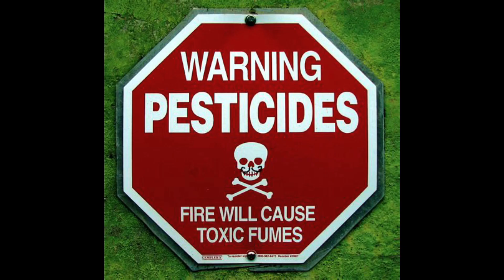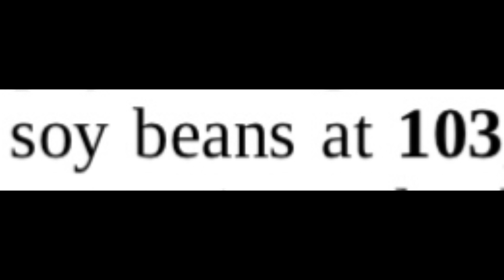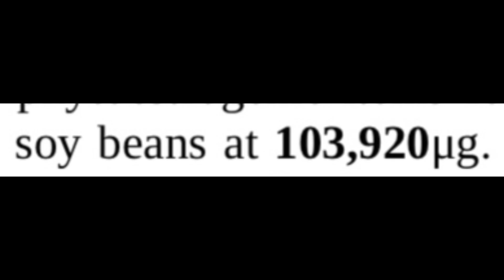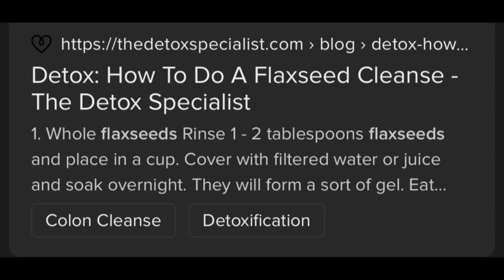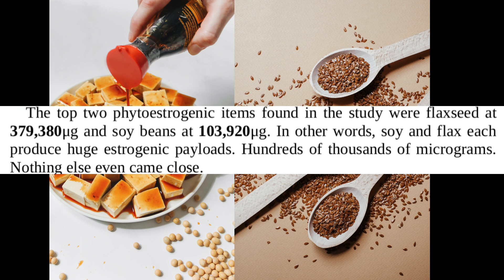Flaxseeds: Even Worse For Men Than Soy?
Soy has been talked about as something bad for men, but flaxseeds seem to have an even greater effect yet they aren't talked about, luckily flaxseeds aren't as common in food as soy. I will go over the phytoestrogen content in those plants and some others for comparison, explain why men should avoid raising their estrogen, and explain certain things that are estrogenic.

Credits(Thank you for letting me use your content and apologies for any possible errors)

Authors from Pexels.com:
Vie Studio, Ruslan Alekso, Catherine Sheila, sohail nachiti, Polina Tankilevitch, Anna Shvets, aditya bhatia, Mike Bird, Dapur Melodi, cottonbro studio, RF._.studio, Tima Miroshnichenko

More credits:
Mike Mozart(Flickr.com), Mike Goad(Flickr.com), adege(Pixabay.com)

0:00 Intro to Estrogenics
0:29 Phytoestrogen & Hormones
1:27 Flaxseed & Soy Estrogen
2:45 Flaxseed Foods
3:39 Don’t Be Scared Of Beans